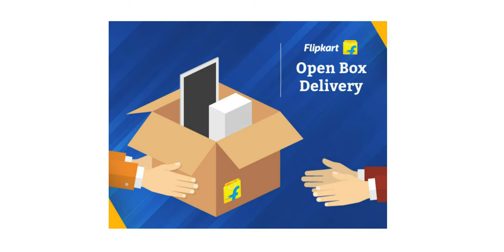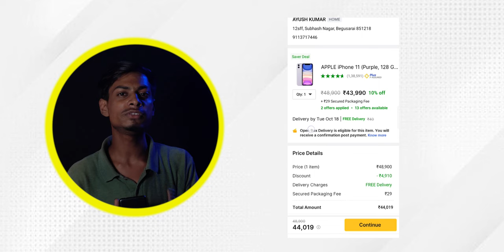What Is Open Box Delivery In Flipkart | Open Box Delivery Flipkart Kaise Kare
Hello Doston Aaj Ki Is Video Me Baat Karne Wala Hu Flipkart Open Box Delivery Ke Ware Me Ki Open Box Delivery Kya Hai And Flipkart Open Box Delivery Work Kaise Karta Hai Or Agar Aap Nahi Jante Hain Ki  Flipkart Me Open Box Delivery Kaise Karte Hai To Bs Aapko Is Video Me End Tk Dekhe And All About Flipkart Open Box Delivery Ke Ware Me Pata Chal Jaye Gi.